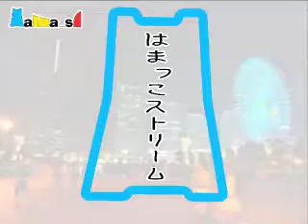はまっこストリームオープニングテーマ